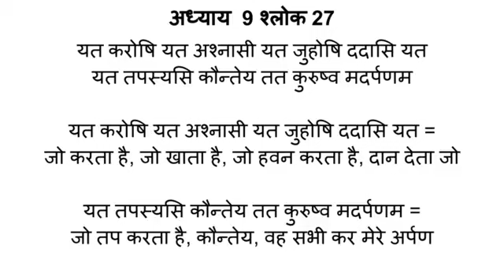श्रीमद भगवद गीता अध्याय 9, राज विद्द्या, राज गुह्य योग, श्लोक -27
क्या आप ब्रह्म मुहूर्त ध्यान के 60 दिन के मॉनिटरिंग कार्यक्रम में भाग लेना चाहते हो तो Magic Moments (हिन्दी) यहां से प्राप्त करो। Hard Copy
Ebook पुस्तक प्राप्त करते ही आपका enrolment अपने आप Monitoring कार्यक्रम में हो जाएगा और आगे के निर्देश प्राप्त होंगें।  Visit these links for our ebooks and hard copy books...